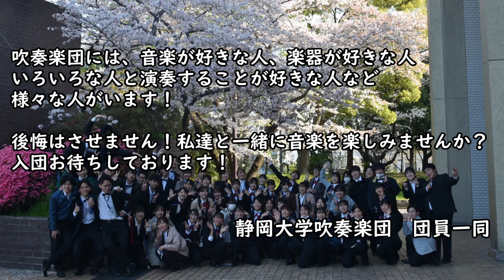【来たれ！新入生】副団長と団長(とトロンボーン吹き)からのメッセージ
静岡大学吹奏楽団では、音楽を楽しみたい大学生の入団を心よりお待ちしております！
全力で、輝く大学生活を一緒に送りましょう！！